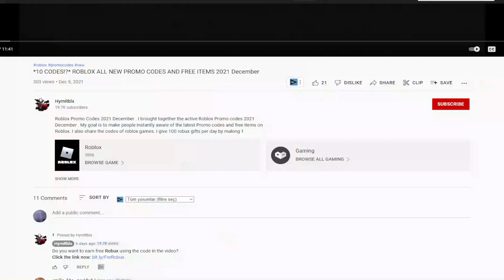(2022) 🗡️ Roblox Weapon Fighting Simulator Codes 🗡️ ALL NEW *2x⚔️⏩* CODES!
Roblox Weapon Fighting Simulator Codes. I have put together all the new secret codes of Roblox Weapon Fighting Simulator in this video. Weapon Fighting Simulator is a Roblox game where you earn money by using your weapons and try to get better weapons with the money you earn. You can get extra power-ups by using the codes. Have a good time.

Any Negativity Will Not be shown in the comments so comment something nice anything that says fake not real etc will not be shown so comment something nice.